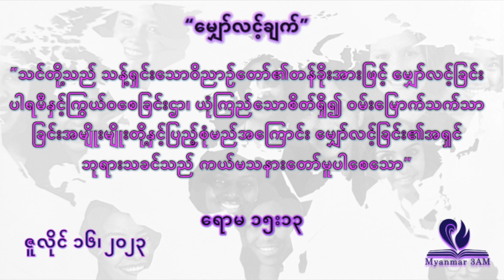ဇူလိုင် ၁၆ - မျှော်လင့်ချက် - နံနက်ယံဝတ်